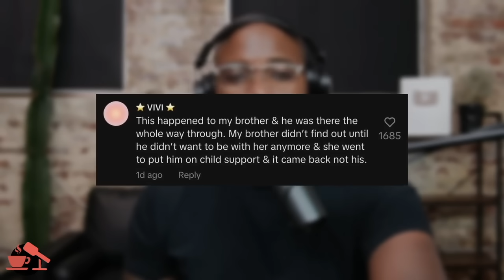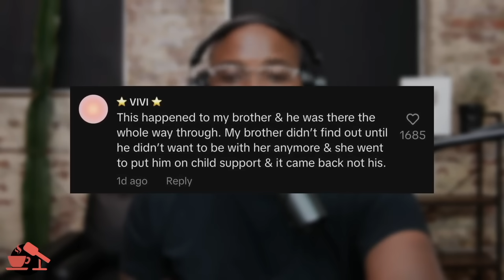304 Exposed For Lying About DNA Test | The Coffee Pod